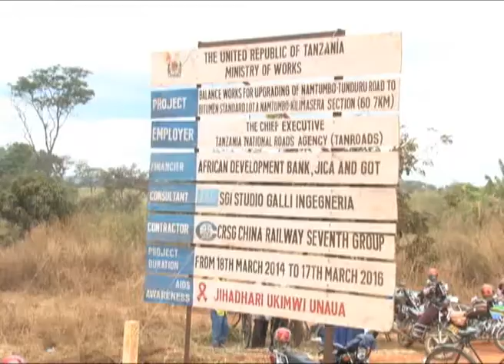Rais Kikwete aagiza waliotafuna fedha za ushirika watupwe ndani